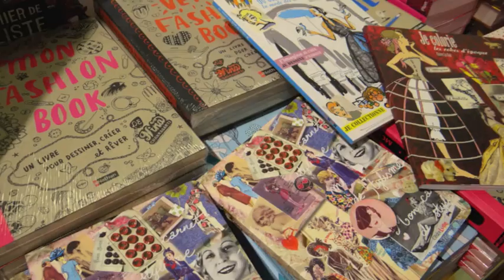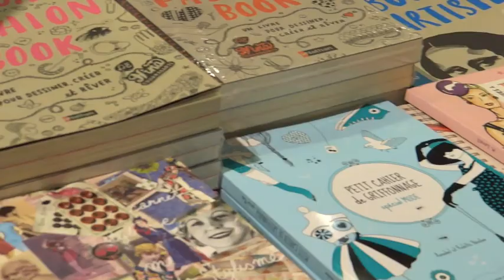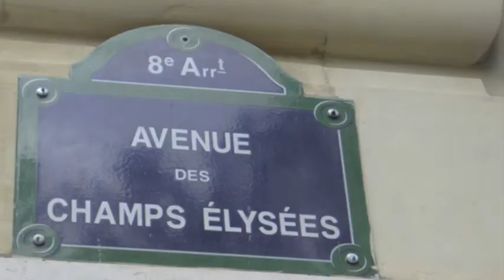Paris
Paris is always a good idea. Music: Mindy Gledhill - See the Good